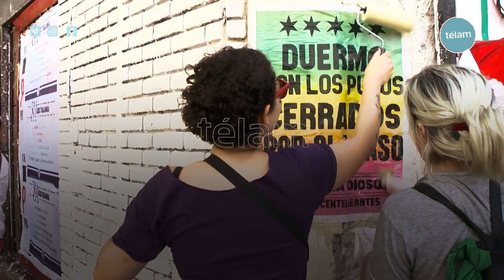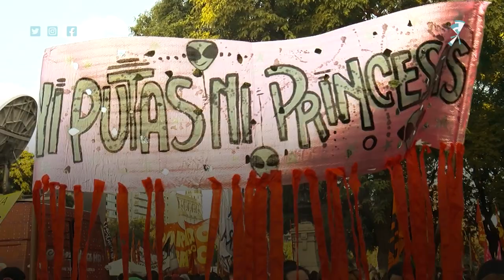A 5 años del “Ni una menos” las mujeres siguen pidiendo que no las maten.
Cientos de mujeres salieron a las calles cada 3 de junio para pedir que el machismo deje de matarlas. En 2020 argentina tiene 79 femicidios de los cuales 44 fueron durante el aislamiento social y preventivo.